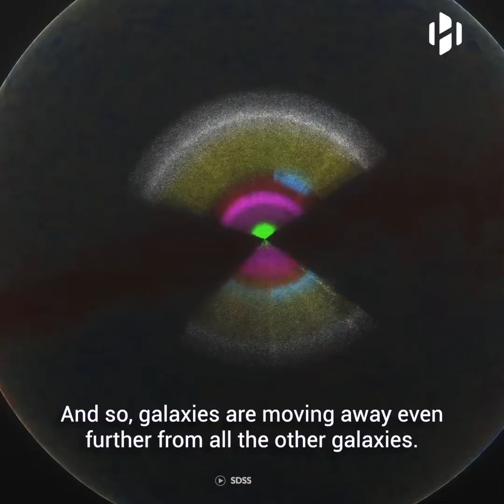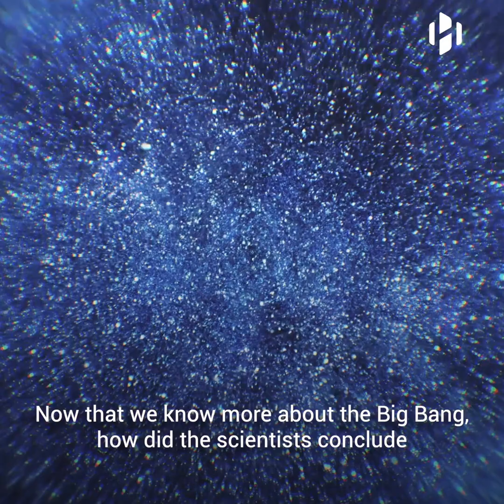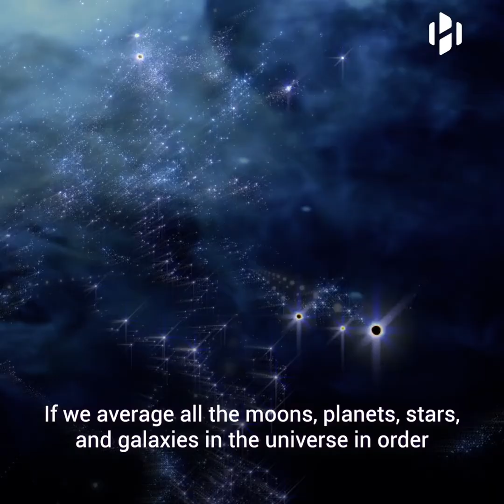Does the Universe Have an Edge?